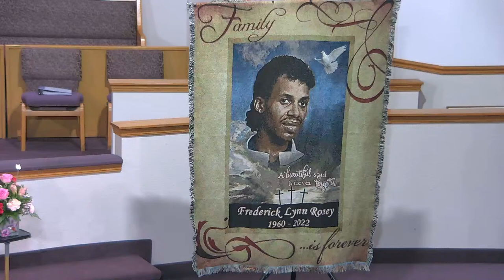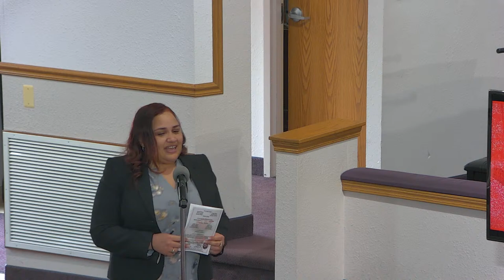Frederick L. Roney Funeral Service 3/26/2022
Pastor Lee Hampton
Emeritus Pastor Frank Hampton Jr.

Para ayuda en español por favor